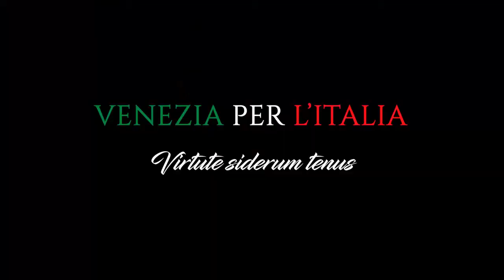Venezia per l'Italia al Cà Sagredo Hotel, Venezia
Live performance in Venice, at the Hotel Cà Sagredo, on June 2nd 2020 at 9:30 pm on the occasion of the Italian Republic Day. Voice of the Italian-Mexican tenor Rodrigo Trosino